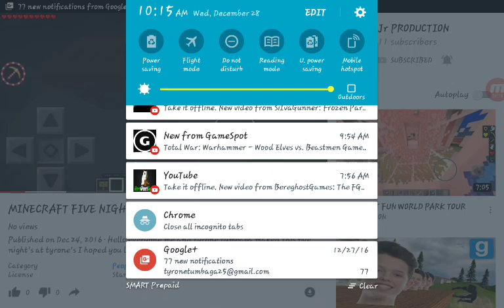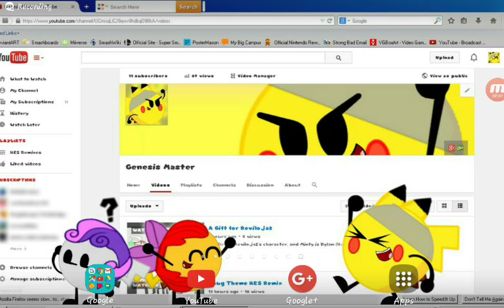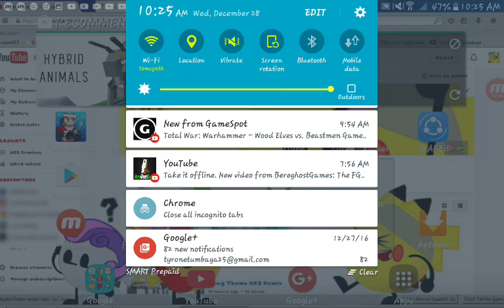Playing Pixel Gun 3D (REQUESTED)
._. Im on nothing but laptops and tablets